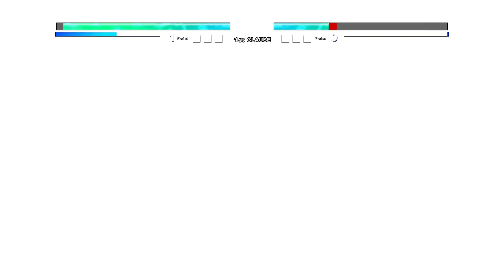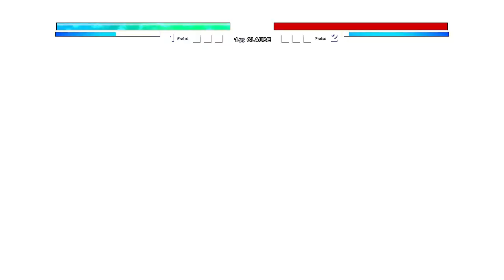Goku SSB KaiokenX10 V3 OP (New) VS Xeno Goku V3 OP (all form) in Jump Force Mugen